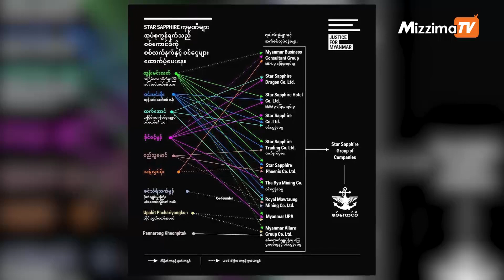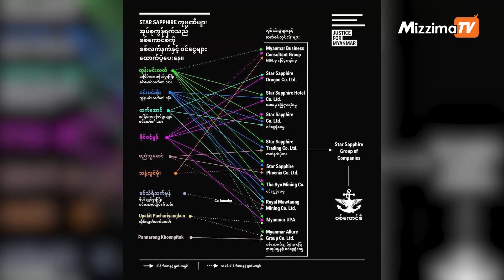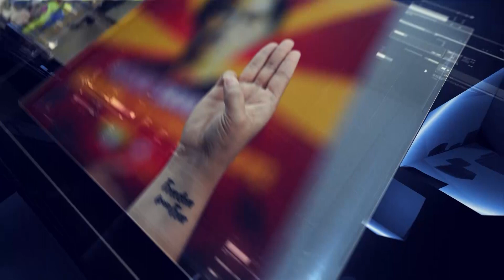စက်တင်ဘာလ ၂၂ ရက်၊ ည ၇ နာရီထိ နောက်ဆုံးရသတင်းများ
-စစ်ကောင်စီတပ်၏ လက်နက်ပွဲစား ဒေါက်တာ ထွန်းမင်းလတ် ထိုင်းတွင် အဖမ်းခံရ

-ကြံ့ခိုင်ရေးပါတီ ဥက္ကဋ္ဌ တာဝန်ကို ကျန်းမာရေးကြောင့် ဆိုပြီး ဦးသန်းဌေးက ဦးခင်ရီထံ လွှဲပြောင်း

-တော်လှန်ရေးဝင်ငွေရနေသည့် PDF အွန်လိုင်းဂိမ်းများကို ပိတ်ပင်ရန် စစ်ကောင်စီ အမိန့်ထုတ်

-မြိုင်မြို့နယ်တွင် ကာကွယ်ရေးပူးပေါင်းတပ်ဖွဲ့က စစ်ကောင်စီတပ် အထိုင်ချထားသည့်ရွာကို တိုက်ခိုက်ရာ ၆ ဦးသေဆုံးဟုဆို

Photo - CJ